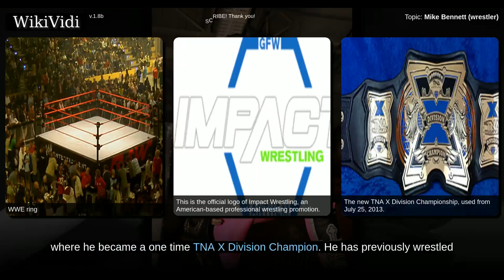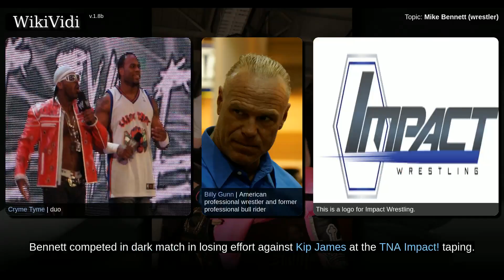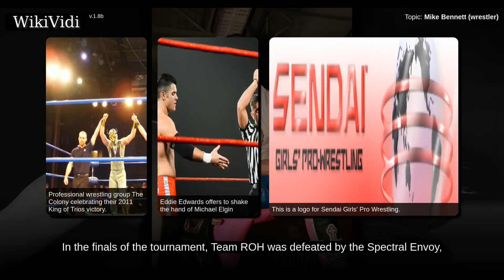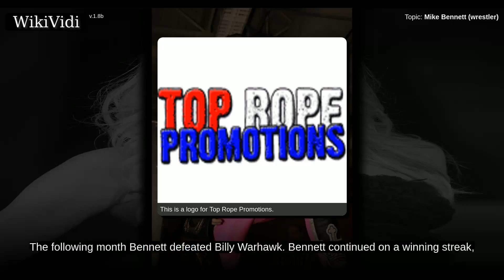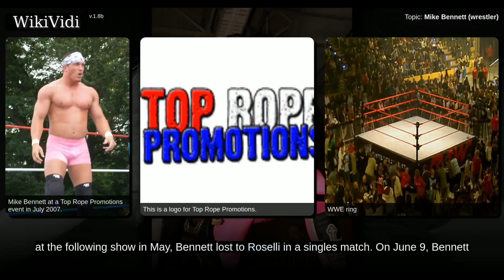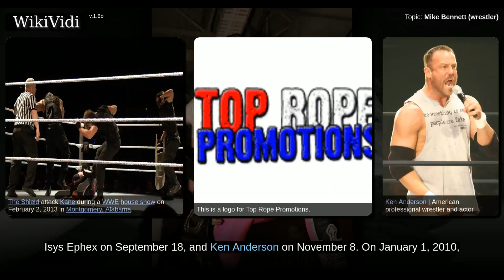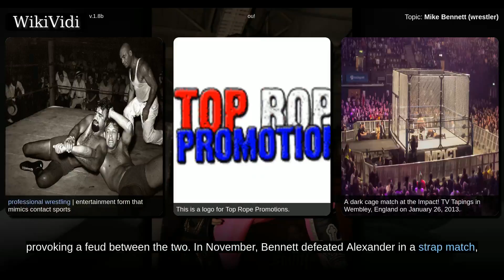MIKE BENNETT (wrestler) - WikiVidi Documentary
Michael Bennett is an American professional wrestler currently signed to WWE, performing on the SmackDown brand under the ring name Mike Kanellis. Bennett formerly wrestled for Total Nonstop Action Wrestling under the ring name "The Miracle" Mike Bennett, where he became a one time TNA X Division Champion. He has previously wrestled for the Ring of Honor promotion, where he is a former ROH World Tag Team Champion and New Japan Pro Wrestling , where he is a former IWGP Tag Team Champion, both held with Matt Taven. Bennett and Taven operate a wrestling school in West Warwick, Rhode Island.

Shortcuts to chapters:
00:00:52: Independent circuit (2002–present)
00:03:54: New England Championship Wrestling (2003–2005; 2009–2010)

Copyright WikiVidi.